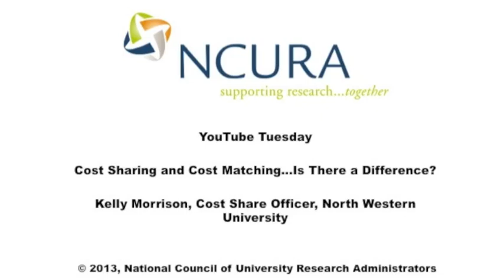Cost Sharing and Cost Matching...Is There a Difference?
Kelly Morrison, Cost Share Officer, North Western University